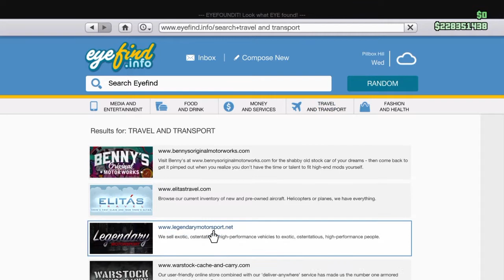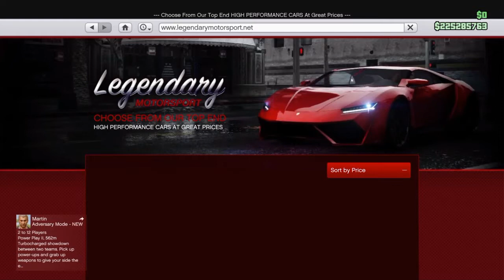GROTTI XR-80 PROTO NEW DLC SUPER CAR !!!! (GTA V ONLINE)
Recently dropped DLC sees the all new GROTTI XR-80 PROTO Super car added to the collection it looks F G Sick !